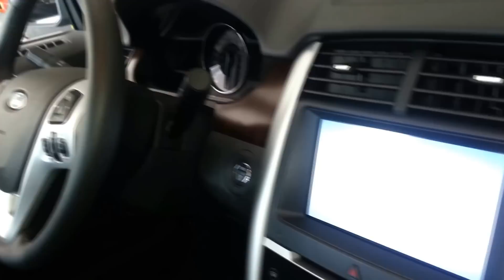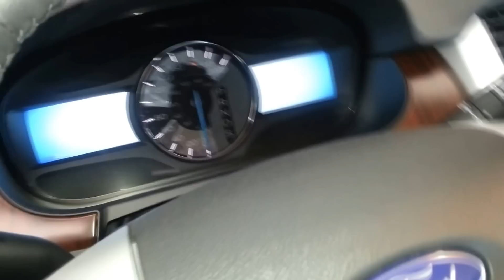Interior Ford Edge Limited 2014 versión para Colombia FULL HD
2014 Ford Edge Limited inside walk around 2014 Ford Edge Limited 2014 car showroom Colombia FULL HD